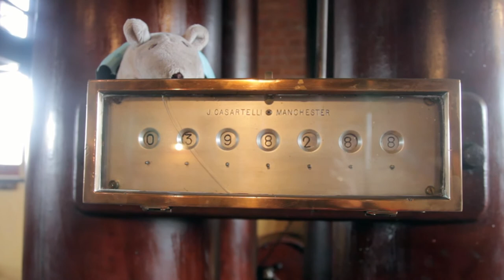Claymills Victorian Pumping Station, Burton on Trent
The Claymills Pumping Station was opened in 1885 to improve public health in Burton upon Trent and its surrounding area. Before 1885 more than half the households in Burton were still using buckets for all their toilet needs; this household waste, along with industrial waste from the town's famous breweries, flowed through open drains into the River Trent. Learn how Burton suffered its own 'Great Stink' in the same year as London and how diseases such as cholera and typhoid resulted from the contaminated drinking water.